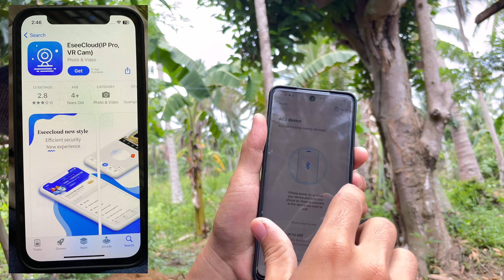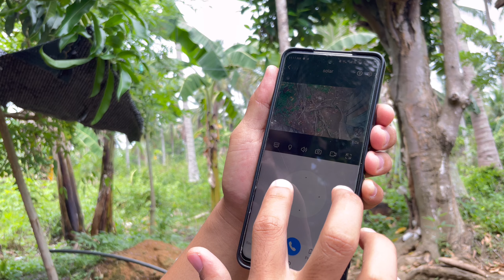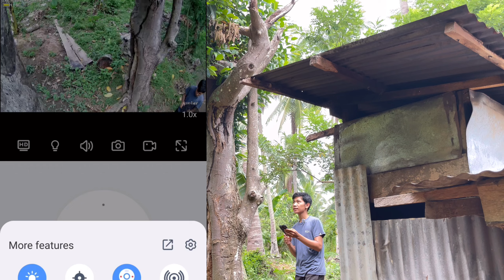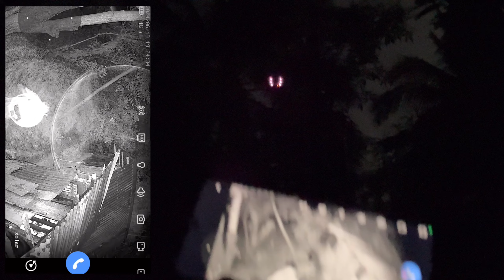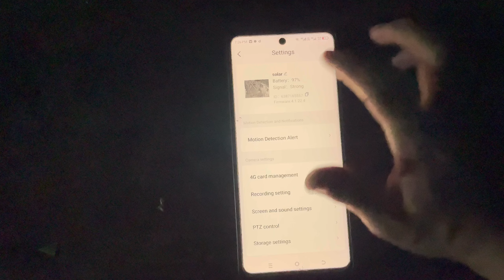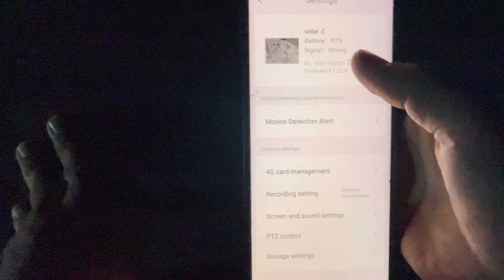Ganito Ang SOLAR SMART CCTV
SOLAR SMART CCTV